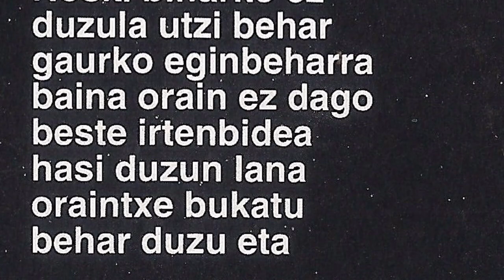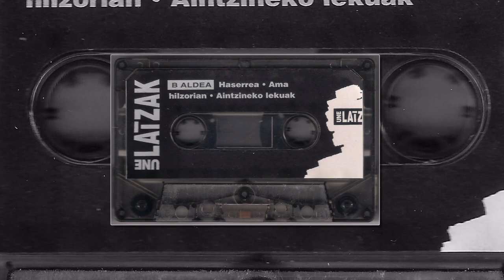UNE LATZAK - Txo!